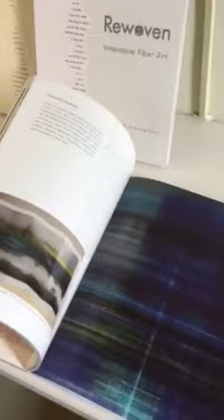Exquisite! Rewoven-Innovative Fiber Art book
Rewoven- Innovative Fiber Art book -160 pages preview